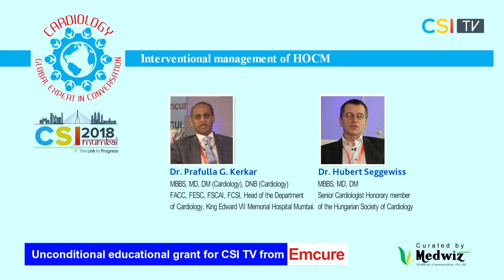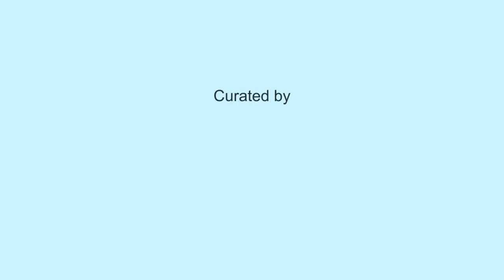Dr. Prafulla G. Kerkar and Dr. Hubert Seggewiss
Topic: Interventional Management of HOCM.